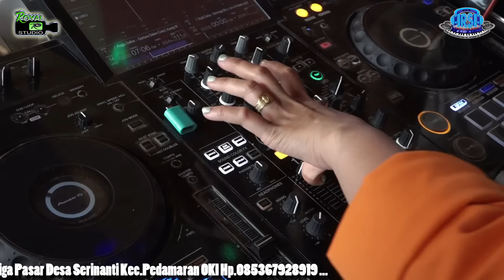DJ LINDRA PESONA - CAK CULAY NABUY NABUY .. 😎 OT ARSA LIVE SERINANTI PEDMARAN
Special Perform
FDJ Lindra Pesona

OT ARSA With Royal Studio
Shoow Desa Serinanti
Kec.Pedamaran OKI